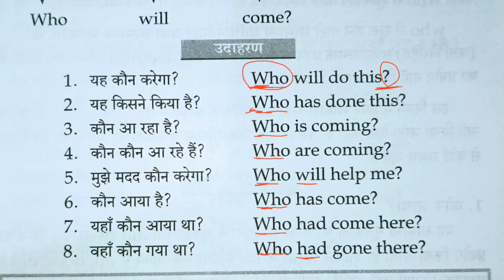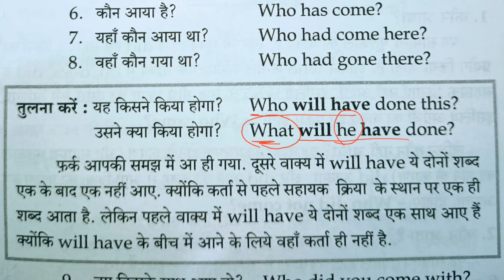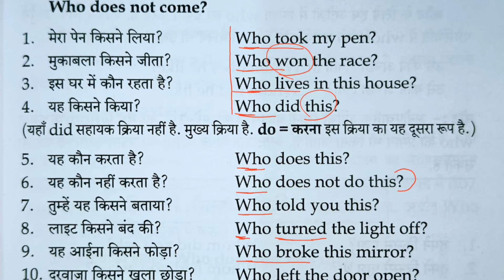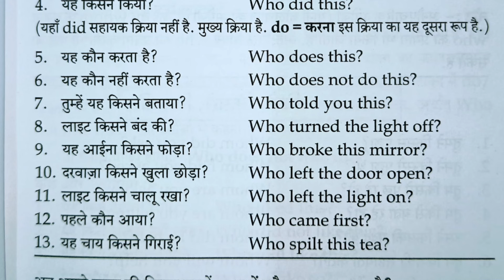WH Family Words Part - 6 || Use of : Who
W.H Question Words part - 6

You Queries 👇👇👇
Speak English instant
learn English
speak English
english kaise bol
instant English
how to speak English easily
do you speak English
best way to learn spoken English
free English Speaking
improve your English
‎@Musings of English